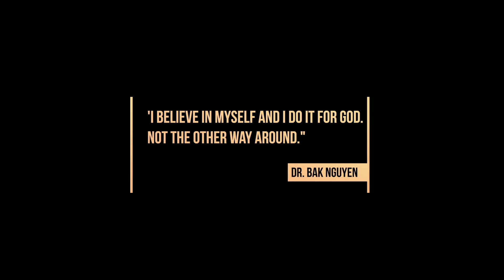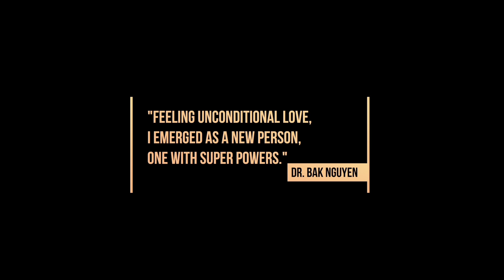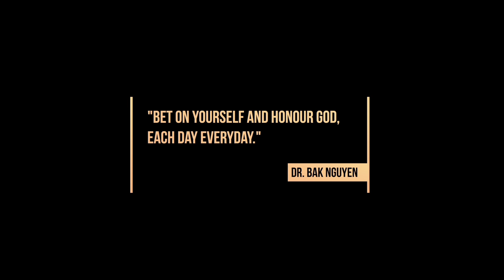信じて征服：神とのドクター・バックの感動的な旅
Dr. Bakとともに、信仰、レジリエンス、そして人生の挑戦に勝利する深遠な経験を共有する変革的な旅に参加しましょう。この魅力的なYouTubeビデオでは、Dr. Bakが個人的な苦境について率直に語り、自己への確固たる信念と神への信仰が彼の素晴らしい旅の背後にある原動力であることを明らかにしています。

Dr. Bakの人生は、深い喜びと恐るべき障害の両方に出会ってきました。しかし、それらすべての中で、Dr. Bakは深く根付いた信念体系で慰めと力を見出しました。信念に満ちた心と決意に満ちた精神で、Dr. Bakは各課題を成長の機会として受け入れ、神とのつながりを称えることを目指しています。

この啓発的な対話では、Dr. Bakは信念の力、目的を持って生きる重要性、神の愛の変容的な影響について考えます。率直な洞察と個人的な逸話を通じて、彼は視聴者に自らの信念を受け入れ、誇りとエゴを捨て、内なる力を解放するように奨励します。

信仰、レジリエンス、そして目的の追求に関するこの励ましのメッセージをお見逃しなく。Dr. Bakのチャンネルに登録して、自己発見と精神的成長の旅に参加しましょう。